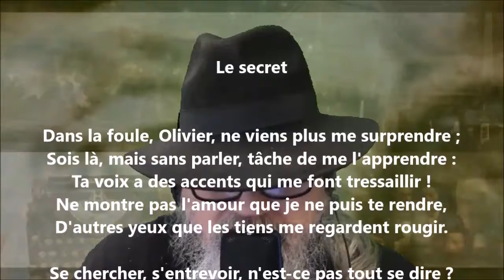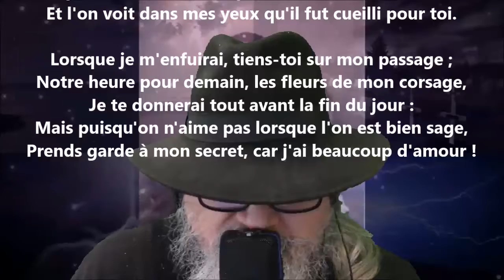Le secret - Marceline Desbordes-Valmore lu par Yvon Jean